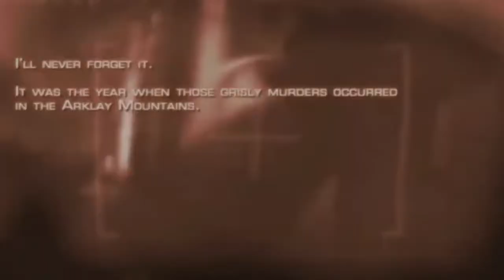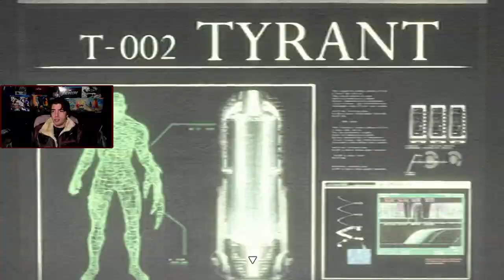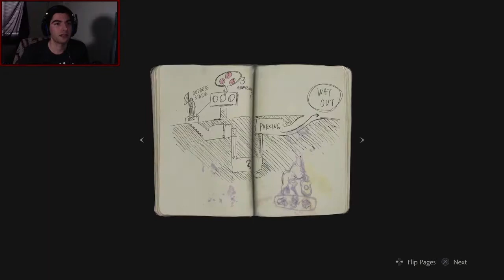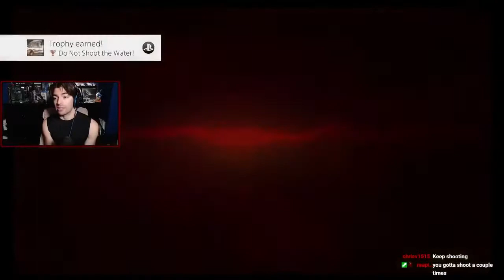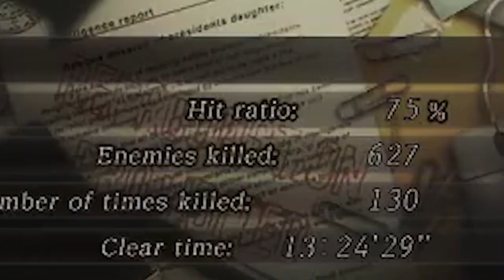RESIDENT EVIL - Every Game Reviewed and Ranked (Part 1)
Since Resident Evil Village is just around the corner, I thought I'd do a Resident Evil Retrospective and Review every main line game in the series! This will be a video of me talking about all the Resident Evil Games and at the end we will be ranking them from worst to best. This video will include Resident Evil Remake, Resident Evil 2 Remake, Resident Evil 3 Remake, and Resident Evil 4.

Let me know your favorite or least favorite Resident Evil games in the comments!